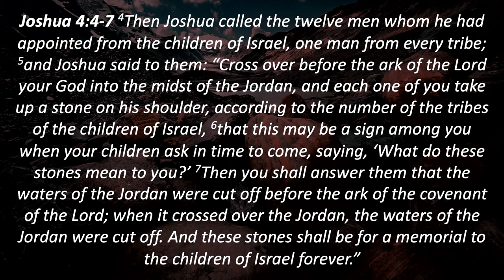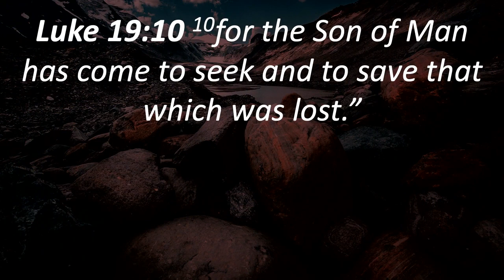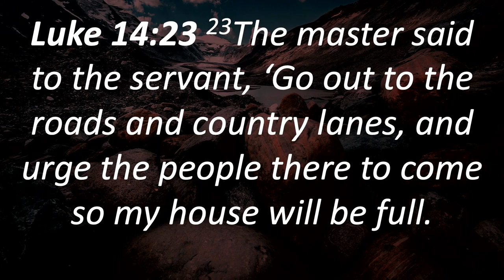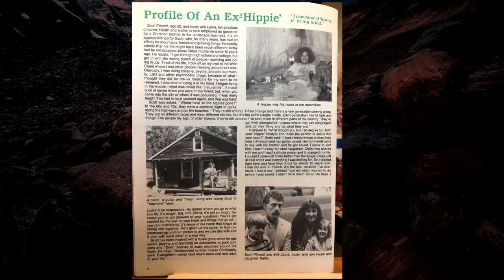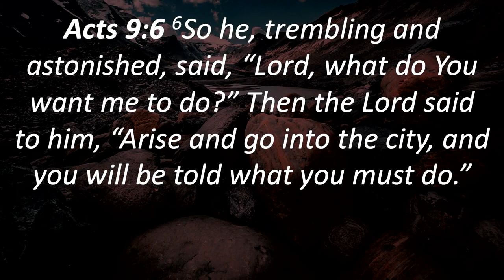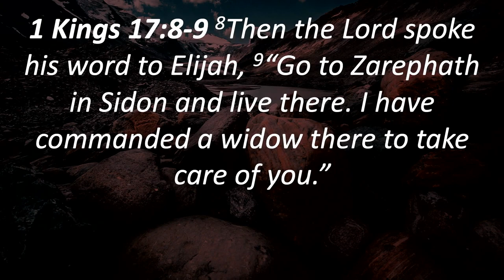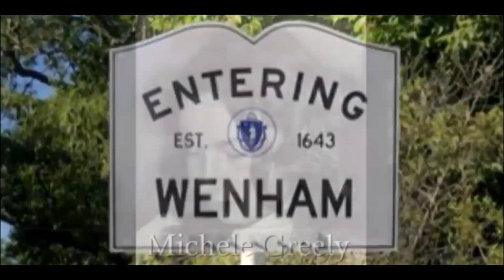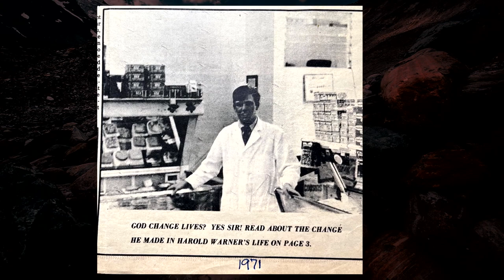No 05 Memorial Stones Lessons From Our History Pr Greg Mitchell